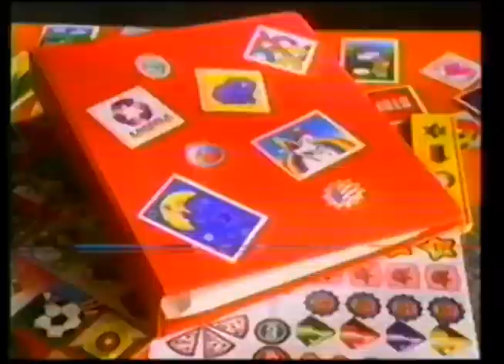Comerciales mexicanos: Calcomanias Fantasticas 1997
Cuando las calcomanias se sacaban de dibujos, recortes o fotos